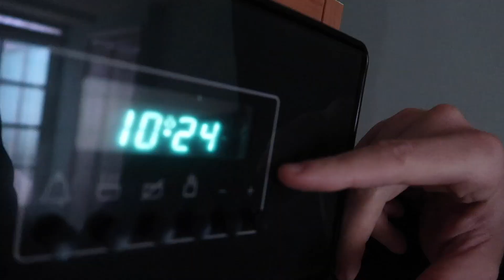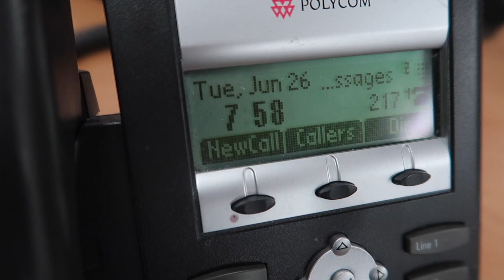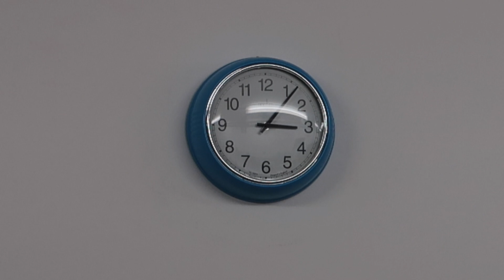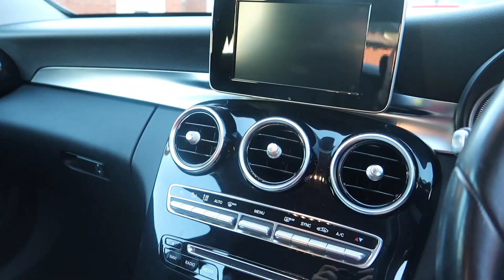June 2018 (it has been hot)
MY TECHNOLOGY REVIEW CHANNEL